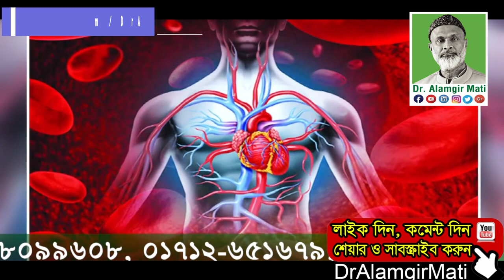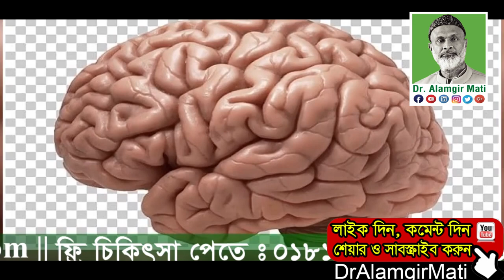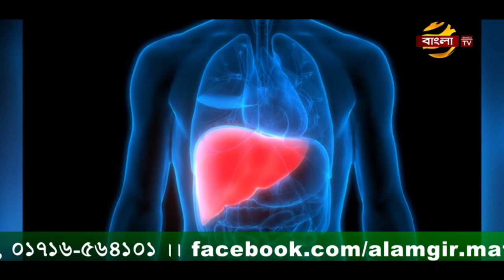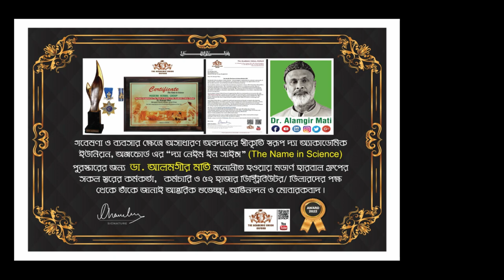বিয়ে বাড়ির মসলাযুক্ত খাবার বেশি খাওয়ার পরিণতি l Dr. Alamgir Mati l Health Tips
মোবাইলঃ ০১৯১-১৩৮-৬৬১৭
বিনা ভিজিটে চিকিৎসা নিন।
ডা.মুকুল-০১৭১২৫৬১৬৭৯
ডা.হানিফ-০১৭১৫২২৯৩৪৭
ডা.আসমা-০১৬৮১৩৫৫০৮৬
ডা.জুয়েল-০১৭১৬৫৬৪১০১